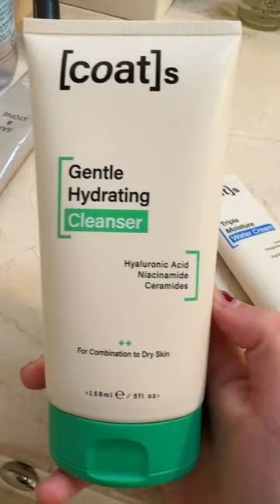✨Updated Skincare Routine ✨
Start taking care of your skin! Check out [coat]s to shop the simplest 3-step routine